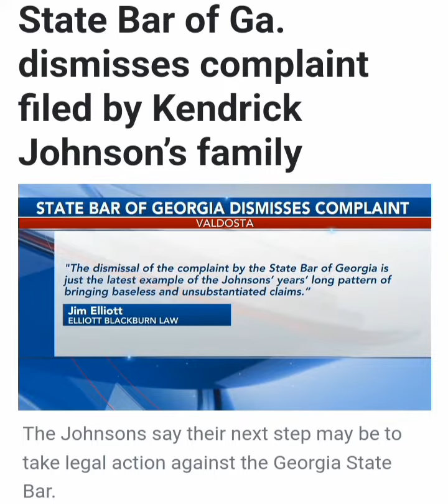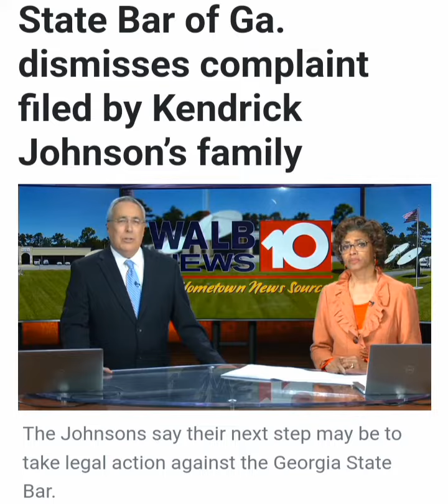No Justice ⚖️ for Valdosta Teen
this is an 11 year old case where Valdosta team was found rolled up in a tarp in in high School gym have